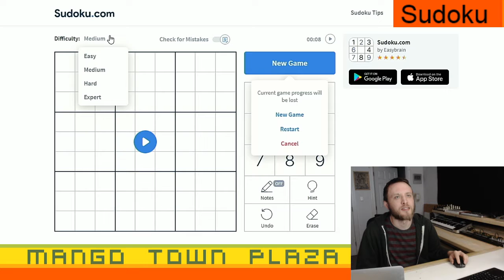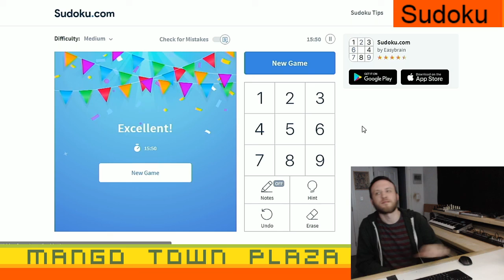Sudoku Solving - Sudoku Ep. 11